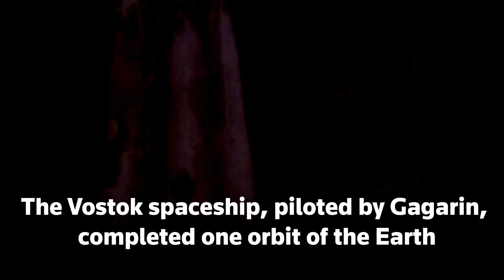Yuri Gagarin: First man in space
A look back at the life of Yuri Gagarin as Russia marks the 60th anniversary of the first space mission in history.